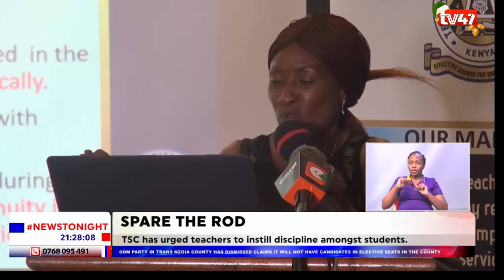Teacher Service Commission urges teachers to instill discipline amongst students